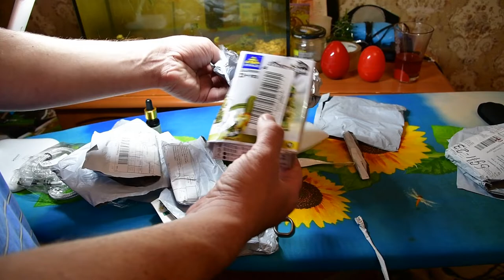Распаковка посылок из китая #76. Несколько интересных мелочей.